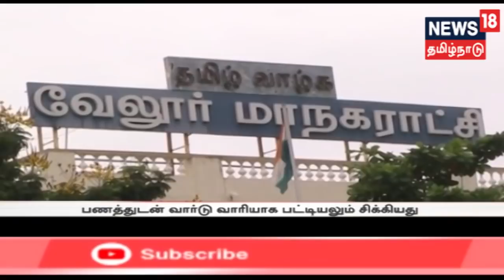வேலூர் தேர்தல் ரத்து - தேர்தல் ஆணையத்தை நன்றாக பயன்படுத்துகிறார் மோடி -மு.க.ஸ்டாலின்